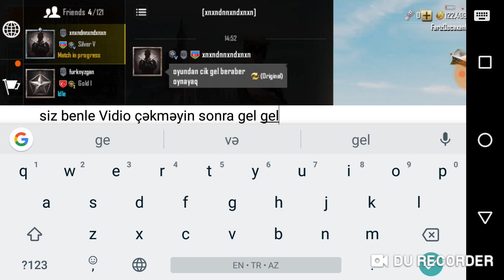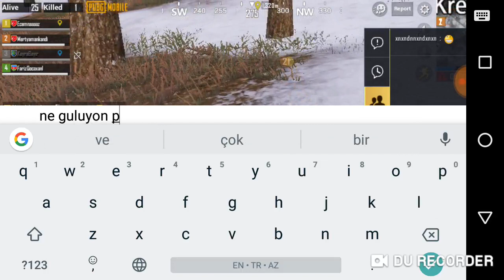Pubg ! 10 bölüm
Like 5